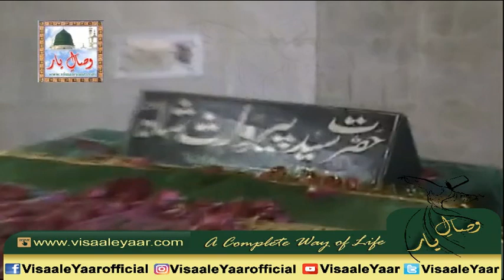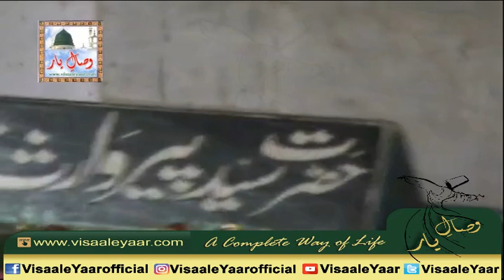PUNJABI SUFI KALAM( Heer Waris Shah) TAIMUR AFGHANI.BY Visaal e Yaar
A Great Punjabi Sufi Kalam Heer Waris Shah R.H , Great Voice Of Pakistan Taimur Afghani At Pakistan.. To Get Updates Via facebook Just Like Our Facebook , ~~~^~~~PEGHAM E MUHABBAT HAI ~ JAHAN TAK PAHUNCHE~~~^~~~ Visaal e Yaar